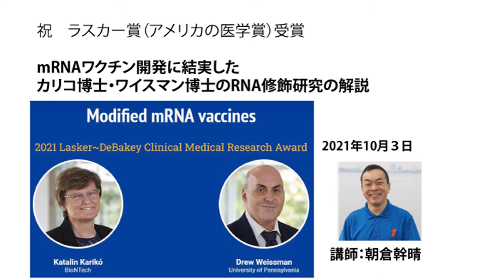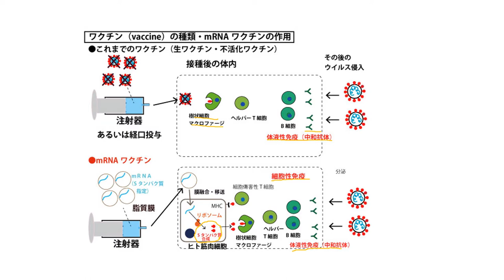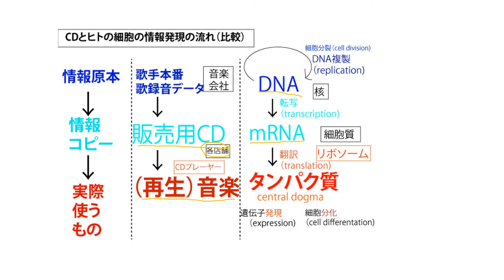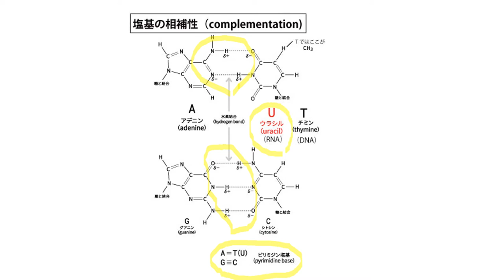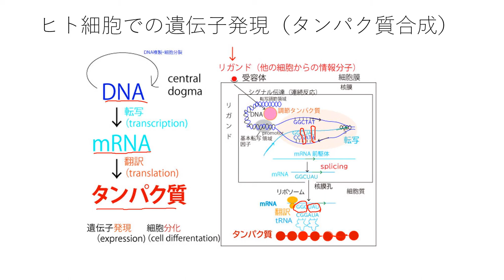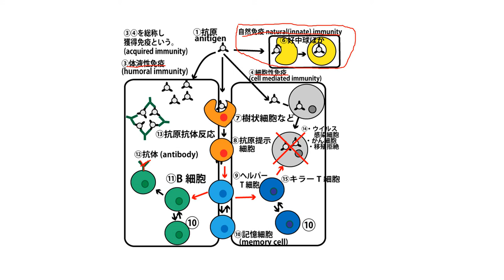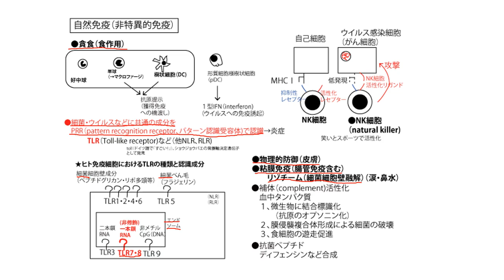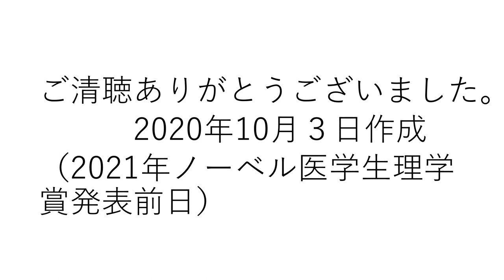祝 ラスカー賞（アメリカの医学賞）受賞 カリコ博士・ワイスマン博士の修飾mRNAワクチン研究の解説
講師　船橋市議・駿台予備学校生物科講師　朝倉幹晴